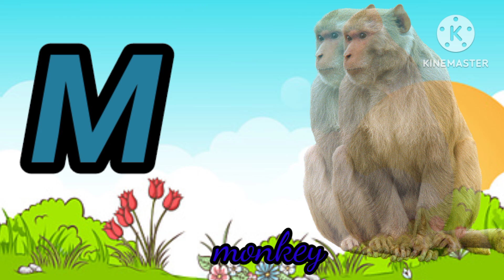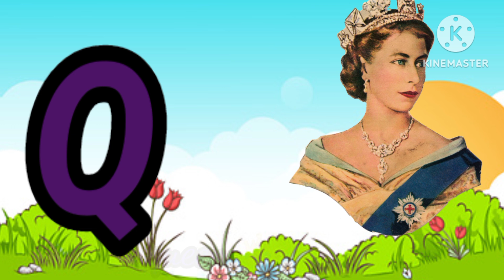magical alphabet song| song for kids 😍| cartoon video for kids